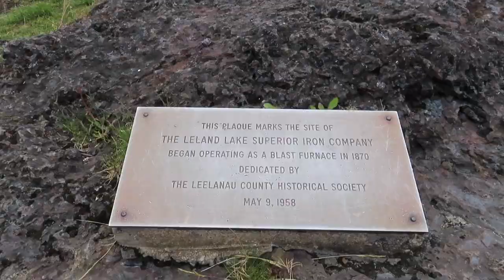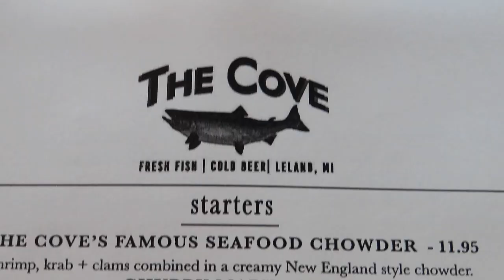SALIMOS EN FAMILIA +VISITAMOS UN PUEBLO HISTORICO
Vlogs de una Familia Estadounidense -Peruana

Amigos nos fuimos a disfrutar en familia en un pueblito turístico  y aqui les compartimos un poco.